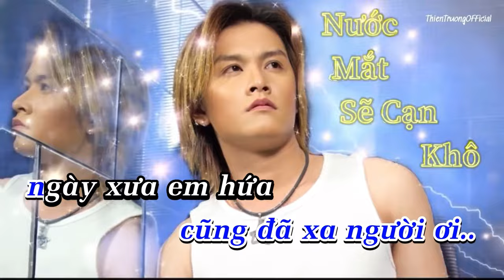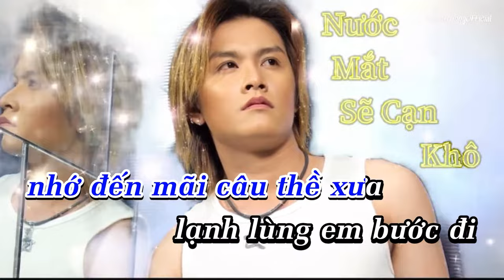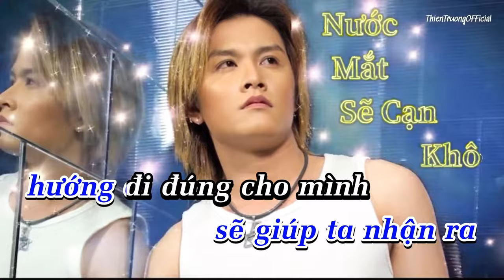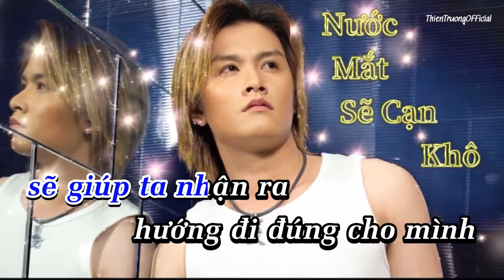Nước Mắt Sẽ Cạn Khô - Karaoke Thiên Trường Beat Chuẩn || ThienTruongOfficial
Nước Mắt sẽ cận khô

Nguoi doi thuong hay noi den
Nhung luc trong tinh yeu ta dau hay biet rang
Vi cuoc doi qua dang cay em mang den u buon
De lai trong xot xa
Chac co le em va toi chia tay
De gio day nao ai co ngo
Phut choc ay da vut bay di xa
Du hoi tiec cung da xa nguoi oi

Ngay xua em hua mai mai yeu minh toi
Den suot kiep khong he phai
Co sao phai chia lia
Tinh chia doi nga voi trai dang trong tinh yeu
Nho den mai cau the xua lanh lung em buoc di
Lam sao anh biet nhung loi thoat trong tinh yeu
Se giup ta nhan ra huong di dung cho minh
Roi day anh se mai co gang quen duoc em
De xoa het di niem dau
Nuoc mat se can kho